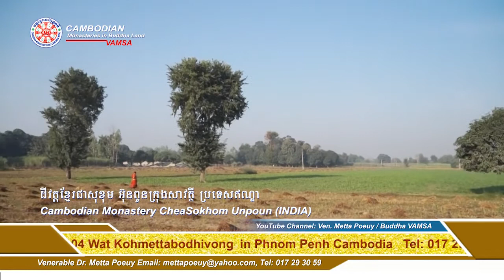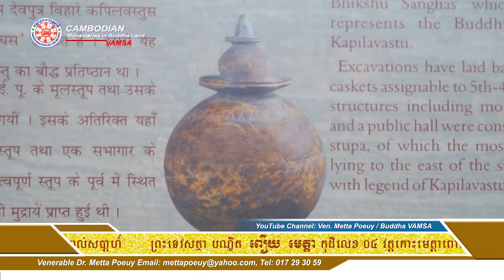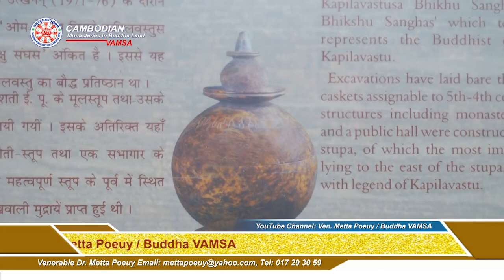#115 Ven. Metta Poeuy នាទីព្រះពុទ្ធសាសនាខ្មែរនិងដែនដីពុទ្ធភូមិ | ព្រះទេវសត្ថា បណ្ឌិត ពឿយ មេត្ដា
Venerable Dr. Metta Poeuy Buddha Land INDIA-NEPAL No-4 Watkohmettabodhivong in Phnom Penh, Cambodia. For TV No-115 សម្រាប់ផ្សាយតាមទូរទស្សន៍ អំពីវត្តខ្មែរទាំង៩ នៅតាមទីពុទ្ធស្ថាននានា ដូចជាវត្តខ្មែរ លុម្ពិនី ប្រទេសនេប៉ាល់ វត្តខ្មែរពុទ្ធគយា ប្រទេសឥណ្ឌា, វត្តខ្មែរសារន៌ាថ ក្រុងពារាណសី, ឧរវេលាសេនានិគម, សុវណ្ណភូមិ ក្រុងរាជគ្រិះ, វេសាលី, ជាសុខុម អ៊ុនពូន ក្រុងសាវត្ថី, តាវតឹង្សក្រុងសង្កស្ស: និងវត្តខ្មែរកុសិនារា ។ បន្ទាន់ៗនោះគឺ: កសាងព្រះចូឡាមណីចេតិយ, សុវណ្ណកោដ្ឋ, ជាវដីនៅសង្កស្សៈ, ដីប្រឡោះកណ្ដាលនៅពុទ្ធគយា, ចង្ហាន់សម្រាប់ព្រះសង្ឃនៅពុទ្ធភូមិ ជាដើម ។ Cambodian Monastery Lumbini in Nepal, Cambodian Monastery Bodhgaya in India, Sarnath Monastery, Uruvela, Sovannaphum Rajgir, Vaishali, Cheasokhom Unpoun Shravasti, Tavatoeung Sankissa and Cambodian Monastery Kushinagar India. Cameraman Mr. Se Phalla VAMSA Buddha International